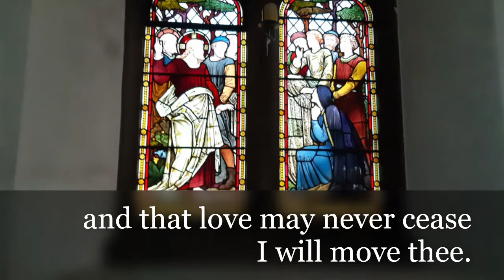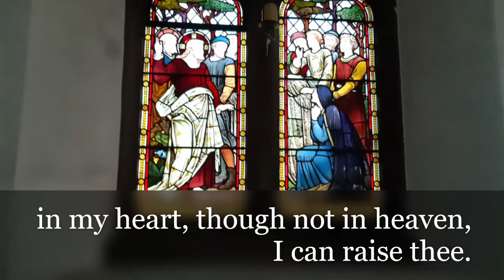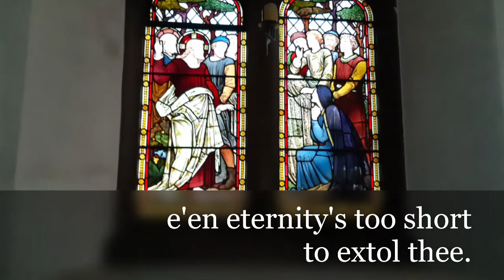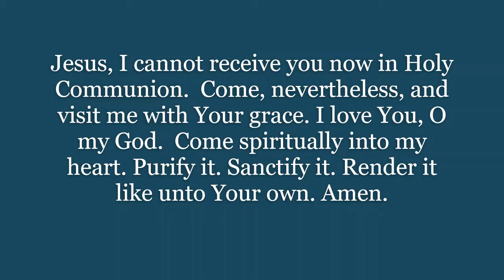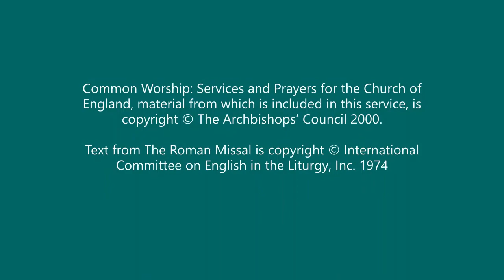Daily Anglican Mass for Monday 17th August 2020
Good morning and welcome to our Mass, celebrated and kindly recorded by Fr Trevor Jordan and his wife hannah. The readings for today's mass are taken from Ezekiel 24 vv 15-24, Psalm 78 vv1-8 and Matthew 19 vv 16-22. The response to the Psalm is ' Do not forget the God that fathered you '

Take care.